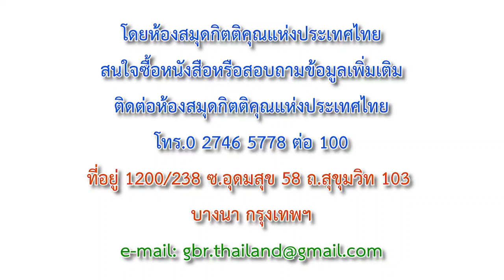HW2112CH_約翰福音第十二章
約翰福音
第十二章